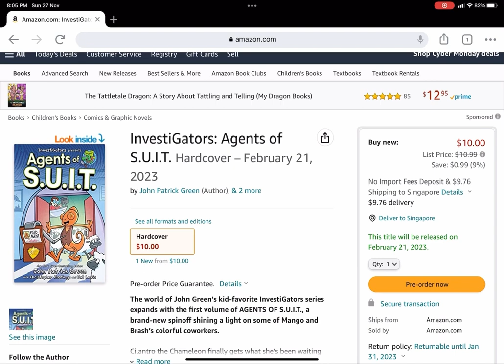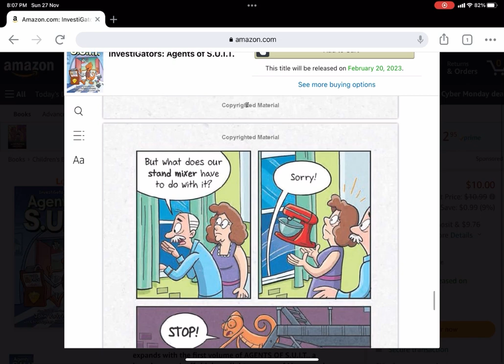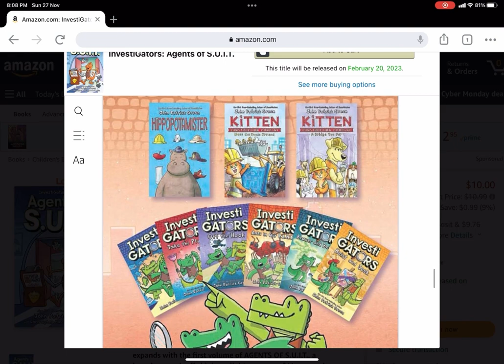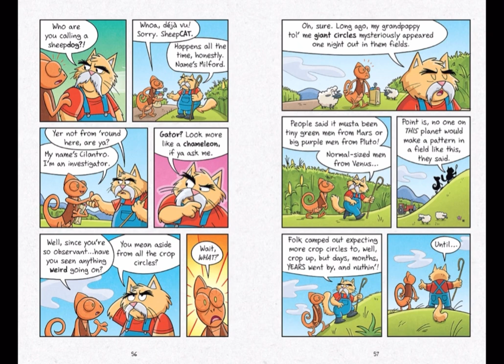Sneak peaks AGENTS OF SUIT INVESTIGATORS SPOILER ALERT